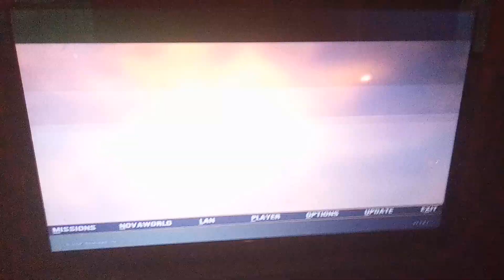Delta Force Game Old But Great Fps Shooter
See Links Below All Products In This Video Amazon Associates

Downloads from Amazon site link

Download game from novologic site link

Water Music Speakers

Magnetic Levitation Floating World Map Globe Rotating Mysteriously Suspended in Air with LED

HAUPPAUGE WinTV-DualHD Dual USB 2.0 HD TV Tuner for Windows PC

Phone 3D Screen Magnifier with Bluetooth Speaker

iPhone SE (2020) / 7 / 8 Cracked Earth Case iPhone SE (2020) / 7 / 8 USA Case U.S.A.Logo SmartPhone & Tablet

B Greater Than Most T-Shirt Clic

USA -Logo T-Shirt

Watch my 3D videos see link red and blue 3D VR and side by side 3D